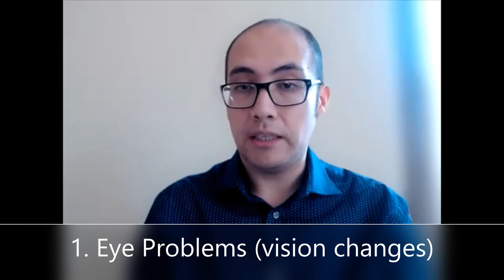"I can't focus, started losing hair and have crazy thoughts" | Topomax & Migraines |Naturopathic Q&A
Question of the Day:

"I have been taking topomax for a few months and notice an improvement in my migraine episodes. But I got withdrawal symptoms, I couldn't sleep, had crazy thoughts, couldn't concentrate or focus on anything... started losing my hair and really began to think I was going to lose my mind."

Topomax is a pharmaceutical drug approved by the FDA for the treatment of seizures and chronic migraines. It is an anticonvulsant that decreases neural pathway excitability. It stimulates GABA-A release and blocks glutamate leading to a blockage of sodium-voltage gated channels.

Side effect profile is the following:
1. Eye problems that can lead to lose of vision suddenly. Sometimes, second angle glaucoma could develop (pressure build up in the eyes that could lead to vision loss).
2. Decrease sweating and body temperature
3. Metabolic acidosis which leads to brittle bones and kidney stones
4. Suicidal thoughts (1 in 500)

Naturopathic tenant of "Healing Power of Nature" reminds us to look at the health and metabolism of your brain and entire body systems. Medications could be taking away some nutrients which can lead to additional side effects. We will work on addressing the root causes of your migraines and provide a lifestyle free of toxin accumulation. My goal isn't to replace your medications but to provide safe alternatives that could protect and decrease some of their adverse effects.

About: Dr Javier Palacios-Campillay ND has a doctorate degree in Naturopathic Medicine and is licensed in the state of Connecticut by the Department of Health. He currently provides care through telemedicine and online wellness consultations.

For more information on addressing root causes of your migraines and headaches, visit my biography at ND on Demand: